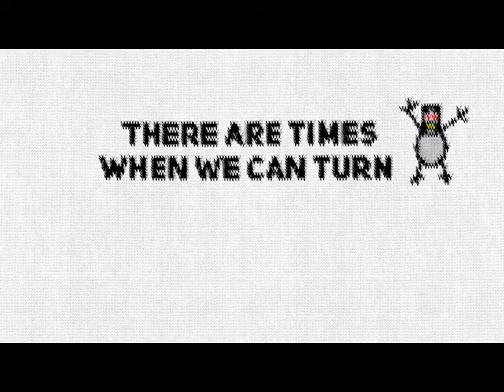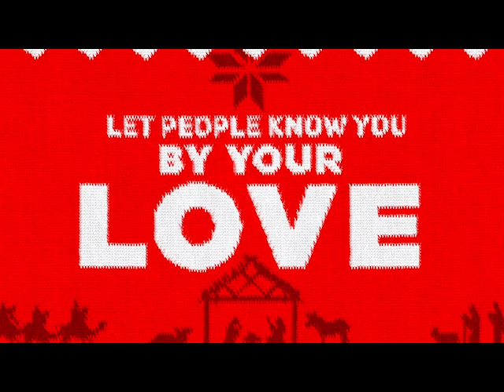Merry Christmas Eve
It is for Him that we live and breath...and it was God's gift, of His Son, that we are free from our sin!  Praise God!